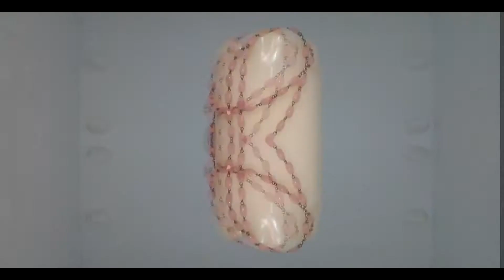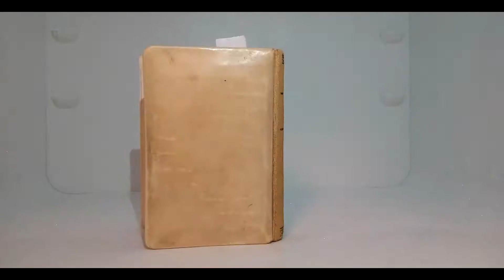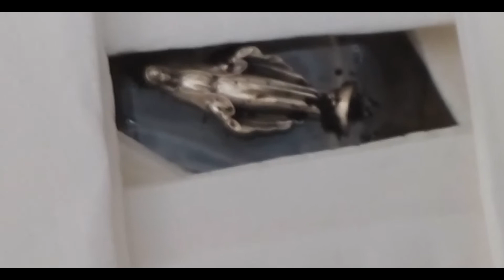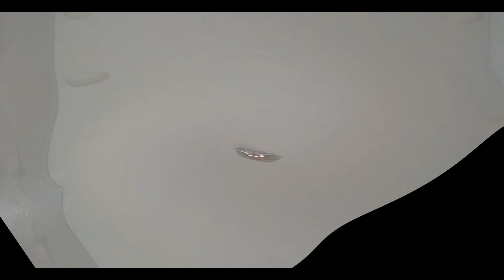MARIAMACHINA XX - the song of another Maria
MARIAMACHINA XX is a video-sound-vr-installation-feminist prayer book work of Kinga Toth.
text, concept, music, vocal, photo: Kinga Toth
video: Normal Gergely
2019